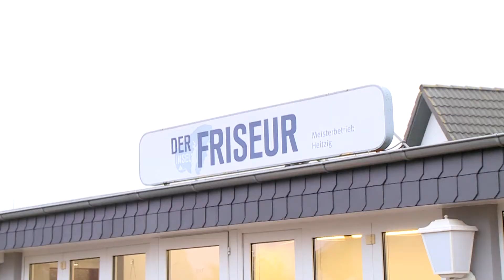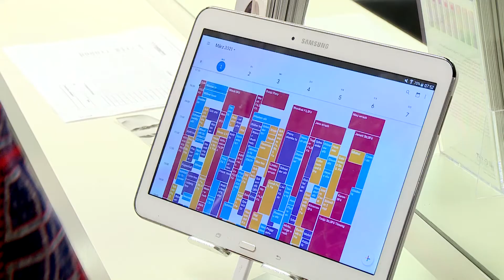Die Friseure öffnen wieder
Seit Montag dem ersten März dürfen die Friseure in Mecklenburg-Vorpommern nach 10 Wochen im Lockdown ihre Türen für ihre Kundschaft erneut öffnen.
Kathy Heitzig und ihr Team vom Insel Friseur Poel freuen sich sehr, dass sie nun wieder für ihre Kunden da sein können.